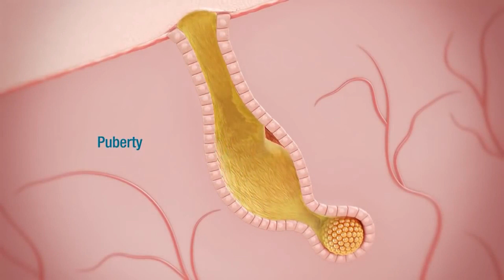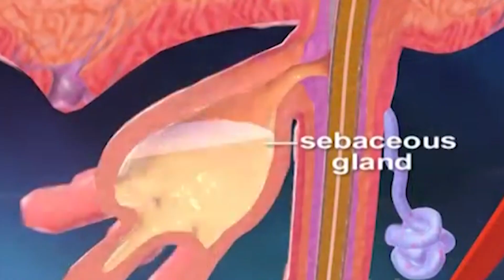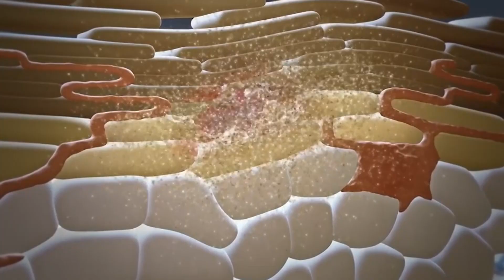ACNE E QUEDA DE CABELO: principais causas e como tratar | Dr Lucas Fustinoni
✅ No vídeo de hoje, vamos entender a relação entre acne e queda de cabelo. Entenda a origem por trás desses problemas e por que eles costumam se manifestar juntos.

Adquira dicas sobre Beleza, Nutrição e muito mais.

👉 NESTE CANAL VOCÊ ENCONTRA:

Dicas e tratamentos que realmente funcionam. Eu sou o Dr. Lucas Fustinoni e aqui eu compartilho um conteúdo específico para quem sofre com a queda de cabelos. Isso sem contar com as dicas de alimentação e hábitos que vão fazer toda a diferença na sua saúde e saúde dos seu cabelo! Veja como é possível parar a queda de cabelo e reverter o processo de calvície com técnicas muito simples! Aqui eu compartilho todo o meu conhecimento de forma gratuita para que você possa alcançar seus resultados capilares, mesmo se você já tiver tentado vários tratamentos que não deram certo até hoje. E se você quiser um conteúdo ainda mais completo, conheça o programa Como Reverter Calvície, para você entender aí na sua casa como se livrar da queda de cabelo!

Trata-se de vídeo meramente educativo, objetivando instruir a população sobre diversos assuntos que envolvem a medicina. Qualquer dúvida ou esclarecimento específico, consulte seu médico.